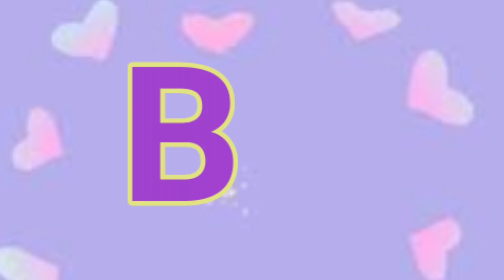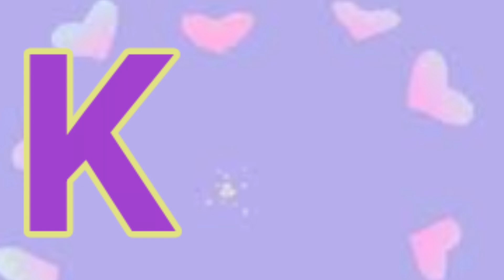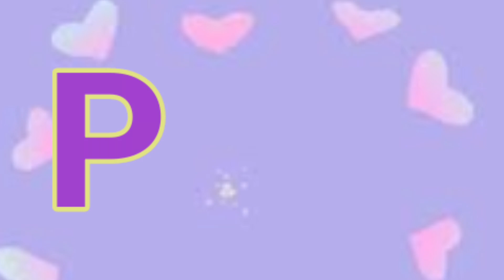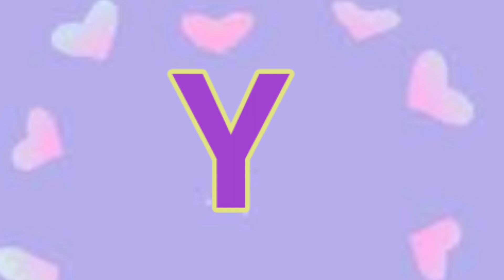Learn Phonics Song for Children | Alphabet Song | Letter Sounds | kids learning videos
ABC Songs | ABC phonics Song | Phonics song for kindergarten | kids learning videos